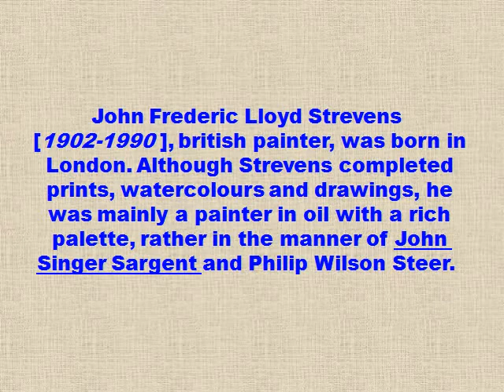John Frederic Lloyd Strevens Art